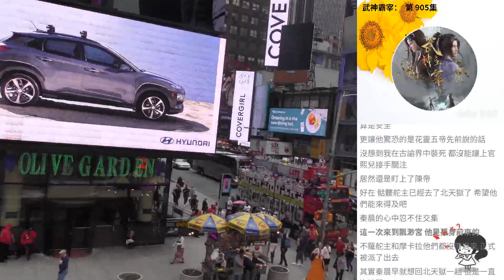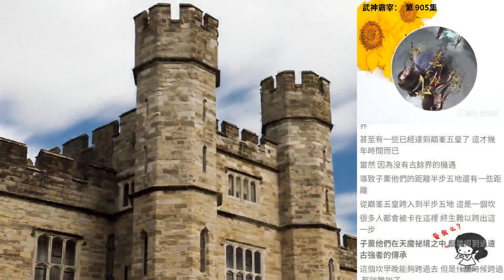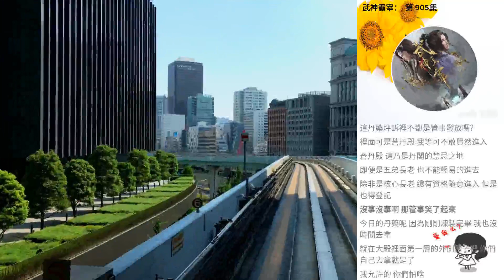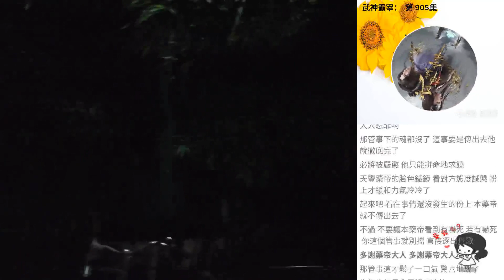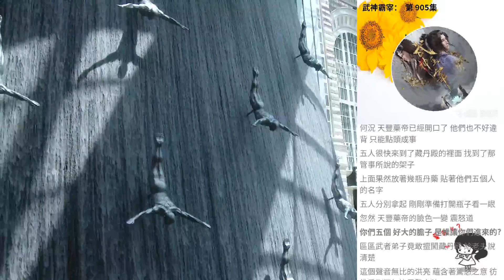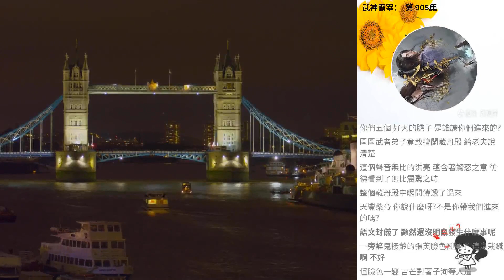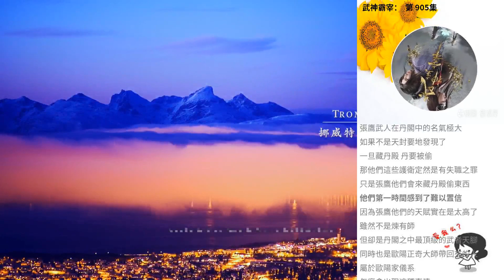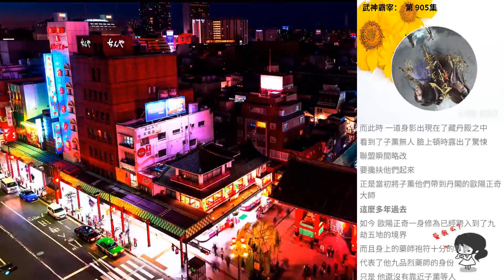武神霸宰： 第 905集